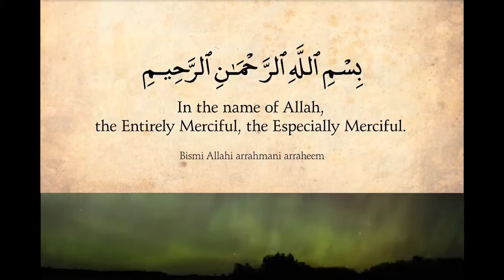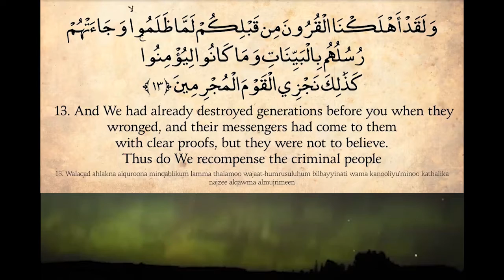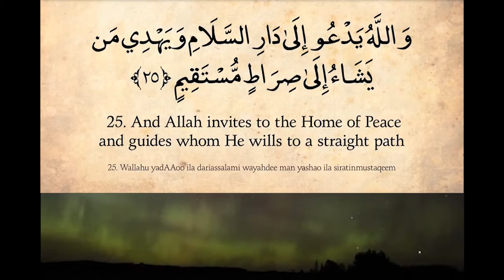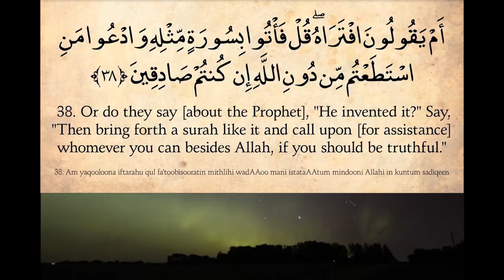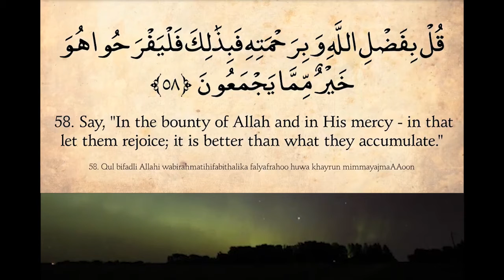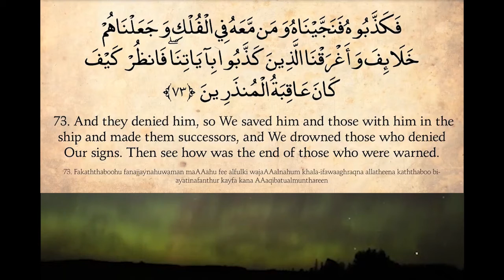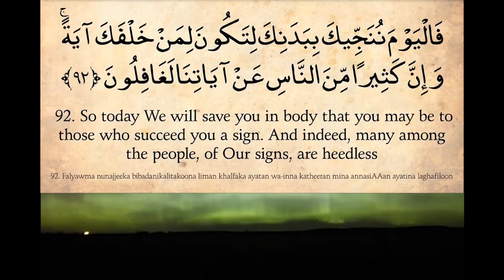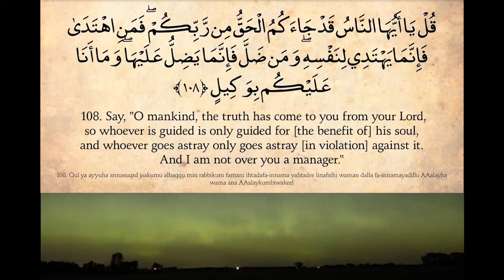surah yunus full translation in english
Ikuti berita tim kami di Facebook ...

Tonton semua video Islam Is Beautiful dan Youtube Cam lainnya di sini ...

Kami menyambut dan menghargai komentar dari pemirsa kami. Suarakan pendapat Anda dengan bebas dan bersenang-senang, tetapi harap jaga agar komentar tetap sopan. Kami tidak akan mengizinkan panggilan nama, penindasan, atau bahasa kotor.

Islam Is Beautiful